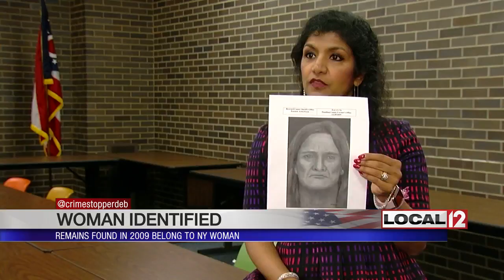Remains found in 2009 belong to NY woman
CINCINNATI (WKRC) - A cold case is solved nine years after remains were found in a field off of Sharon Road in 2009. A woman's bones, rings and a pair of Sketchers were the only clues for investigators.

Men collecting cans found the bones on a cold January day in 2009. It took two days to search for remains scattered by animals.

"There's no purse, there's no wallet, there's nothing there that helps us identify, except a few items such as the tennis shoe and rings," said Justin Weber, an investigator with the coroner's office.

Investigators hoped someone would recognize the rings. They were publicized but no one came forward.

Still there were those bones for forensic anthropologist Beth Murray to examine.

"We collected bone dust, so we could create a DNA profile of this individual. Dr. Murray also looked at the bones, gave us an age range, gave us a gender that we could go on and ultimately put it into the NAMUS database,” said Weber.

The coroner's office put information into NAMUS, the database of unidentified bodies. It included a facial reconstruction from the skull of what the woman might have looked alive.

Murray also entered in the database that the woman had had a broken ankle.

Last year, when an investigator with Ohio's Bureau of Criminal Investigations started looking at missing women cases, she found a report from 2005 filed by a New York family. It included a photograph of 62-year-old Deborah Morgan, who had a broken left ankle.

"The investigator from BCI saw this artist’s rendering and compared to the photograph provided by the family in the missing person report and thought the two faces looked very similar and she pursued that,” said Hamilton County Coroner Dr. Lakshmi Sammarco.

DNA from the bones matched DNA from Deborah's mother in a nursing home. "There is still missing information," said Dr. Sammarco. "We don't know how died or the manner in which she died but at least they're not looking for her to come home anymore."

Deborah Morgan will now be buried back home in Ticonderoga, New York.

NAMUS estimates 4400 unidentified bodies are recovered each year. Approximately 1,000 of those bodies remain unidentified after one year.